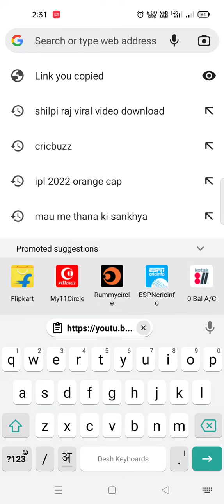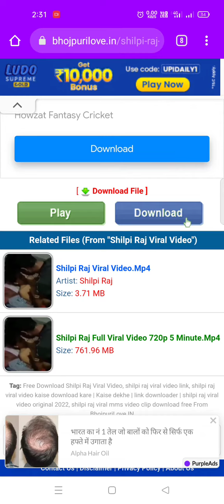shilpiraj video viral download